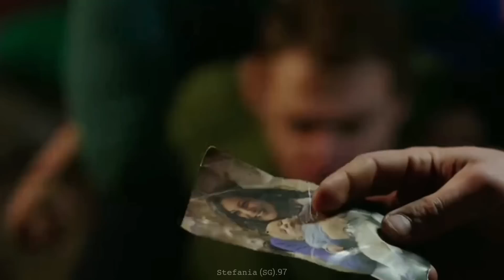Best Interpretation | Kerem Bürsin